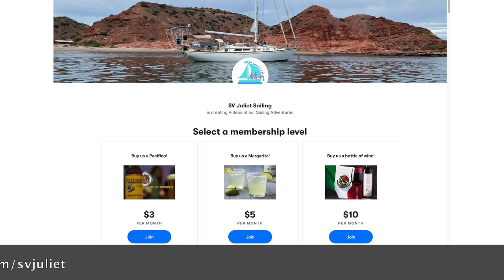Beaches! Burritos! Bugs! And the Banderas Bay Regatta! - SV Juliet Sailing Ep 35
The crews of Juliet & Boundless take a road trip to Sayulita…then Juliet gets infested with BUGS! Finally, we participate in the Banderas Bay Regatta. Want to see some incredible sailing? This is the episode!